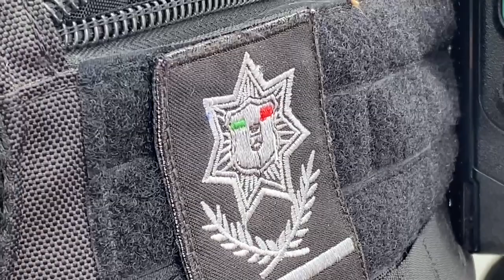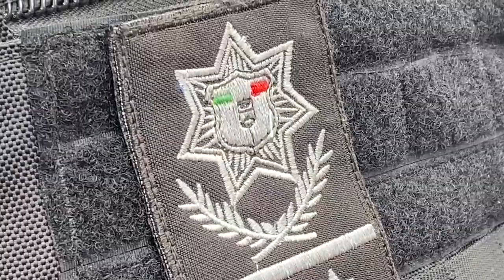Recuperan vehículo robado cargado de cigarros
GuardiaNocturna Uniformados de Tlaquepaque recuperaron un vehículo que transportaba cigarros. Aquí los detalles